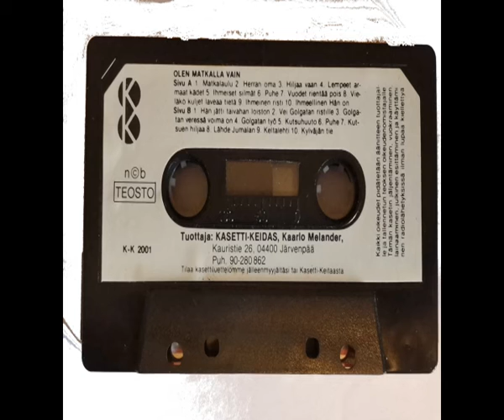Golgatan veressä voima on